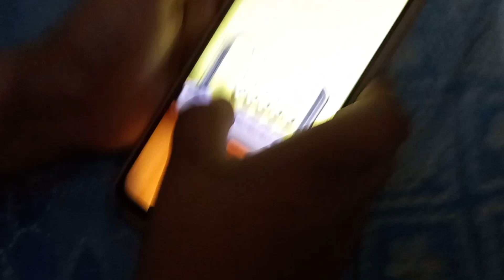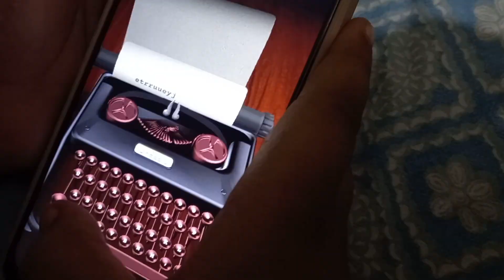# aj fhir barish hui | kalka mandir Jane ki baat hui | priyanshi Gaur | Delhi | vlog